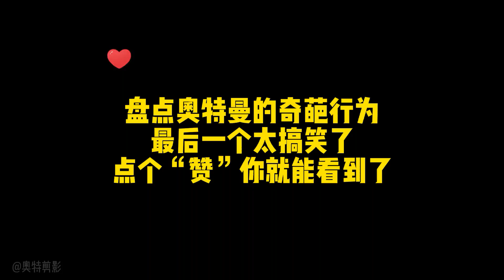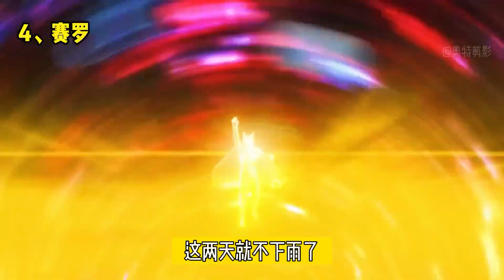奥特曼搞笑行为：当奥特曼肚子疼，集体请假到底是谁在撒谎？